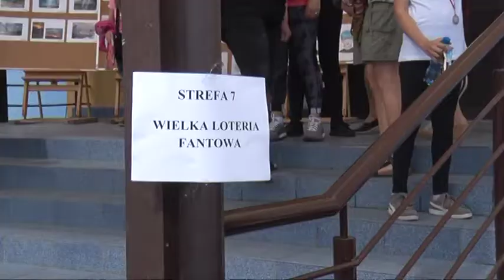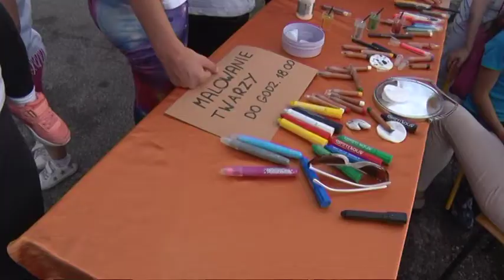Festyn rodzinny z okazji Dnia Dziecka w ZS nr 16 w Toruniu 2018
Festyn rodzinny z okazji Dnia Dziecka w ZS nr 16 w Toruniu odbył się w piątek, 25 maja 2018 roku. Nie zabrakło dmuchanego zamku, trampoliny, punktów Straży Miejskiej i Policji,  grilla i grochówki, malowania twarzy, gier, zabaw i animacji dla dzieci.